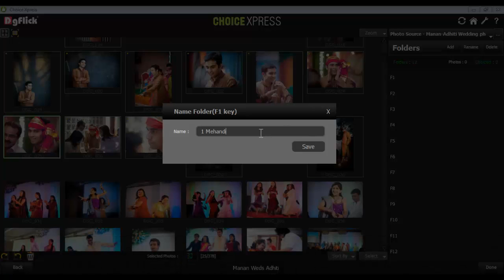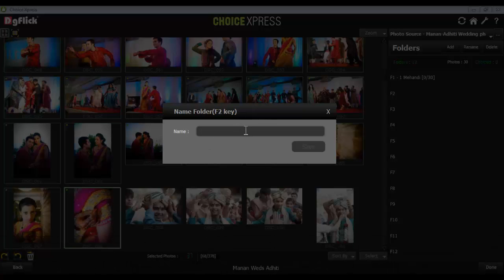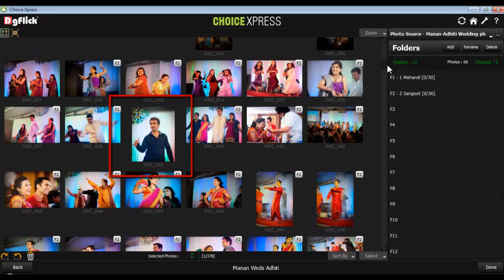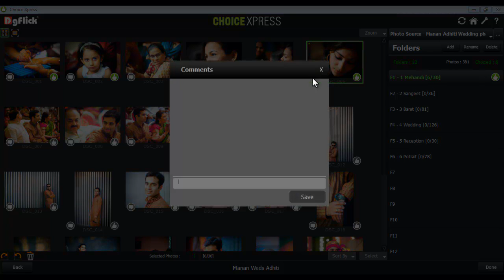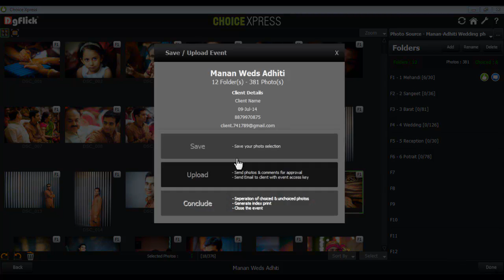Chx 05 Sorting Photos